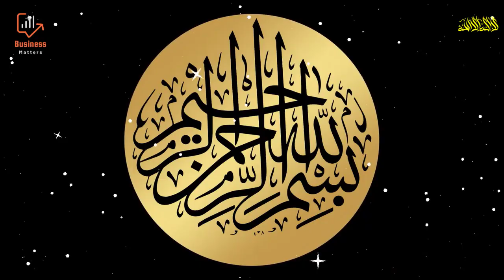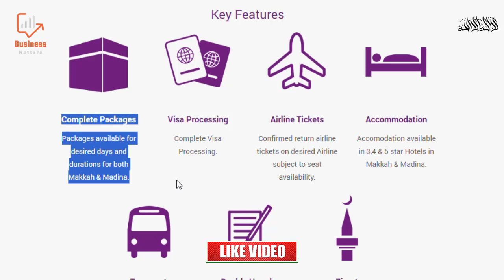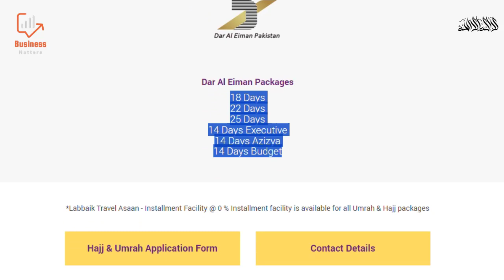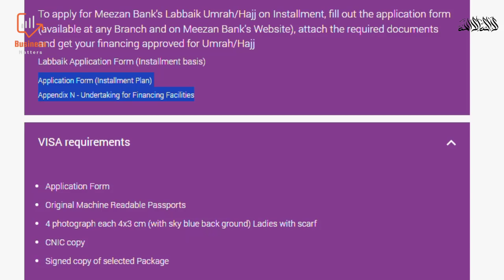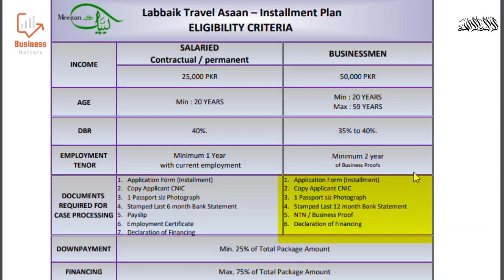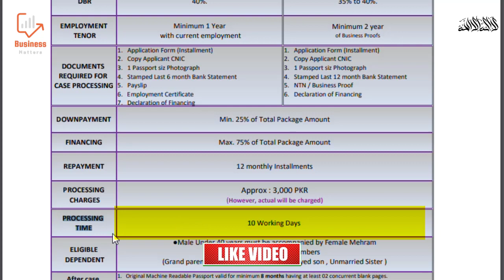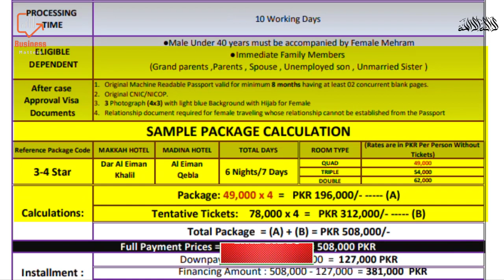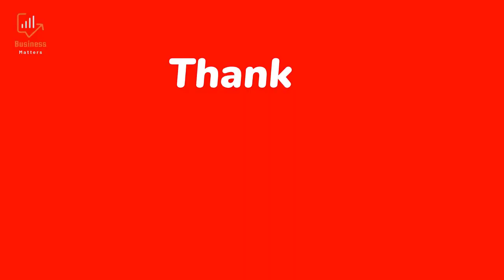Meezan Bank Travel Asaan Scheme | Meezan Bank Hajj & Umrah Scheme 2023 | Business Matters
Hi guys, I am here for one of the most wanted videos for Muslims. Now, every Muslim can perform Umrah on easy monthly installments. If you want to perform Umrah on easy monthly installments and don't want to pay extra, this video is for you. Watch it completely and share it with your family and friends. JAZAKALLAH